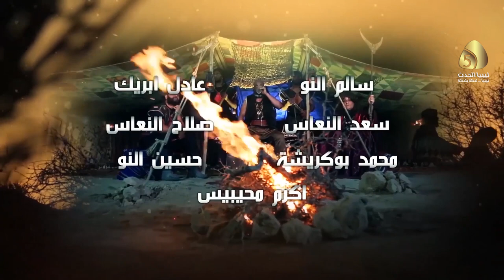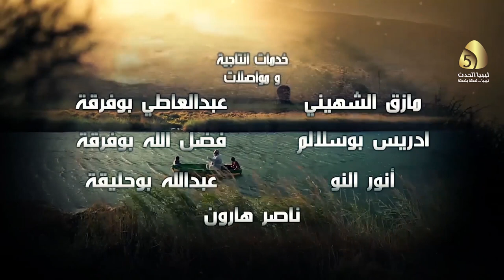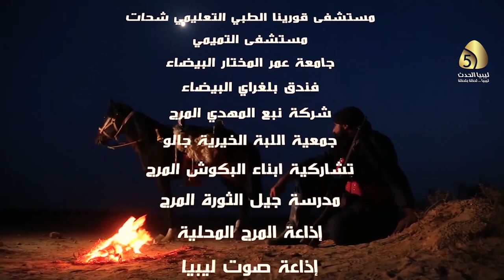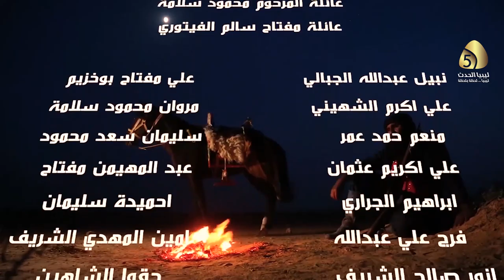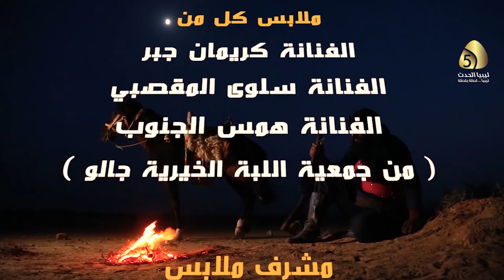مسلسل نقارش - الحلقة الحادية عشر | 11